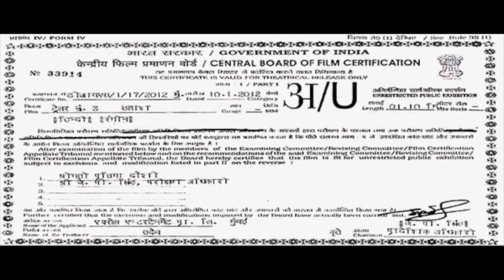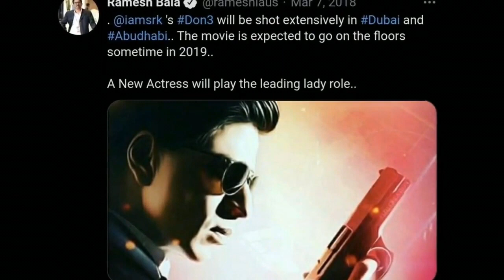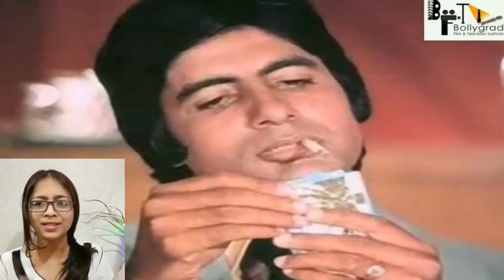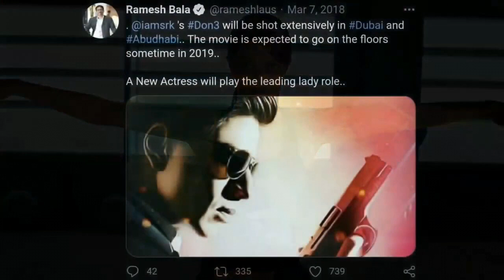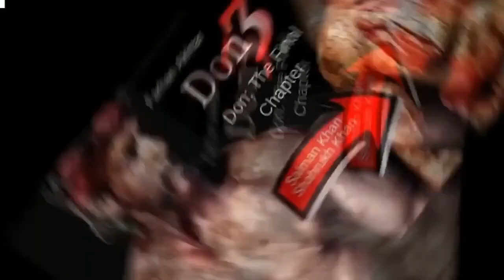Don 3 | The Final Chapter |Full Movie HD Facts | Shah Rukh khan | Priyanka Chopra | Upcoming |2022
Guys Check out Don 3 the final chapter (2021) movie top new interesting facts  by bollygrad studioz. Leading role by shahrukh khan and priyanka chopra. Don 3 is upcoming bollywood action movie

Don 3 is the upcoming movie of SHAHRUKH KHAN. It is 3rd part of the don movie which was released in 2006 which was a super hit at the box office. Currently SHARUKH KHAN is busy in shoot of paltan. But soon he is going to start with the shoot of don 3.

Don 3” would be the next instalment in DON franchise which has had Shah Rukh Khan and Priyanka Chopra in its two parts. The films directed by Farhan Akhtar are expected to have a sequel since rumours of the same are floating around since 2012.

Produced by Ritesh Sidhwani, Shahrukh Khan and Farhan Akhtar

The idea for a sequel to Don had been conceptualised ever since the first film released, and it was officially announced by Farhan Akhtar shortly after the release
Don is an media franchise, centered on Don, a fictional Indian underworld boss. The franchise originates from the 1978 Hindi-language action thriller film Don. In 2006, a remake series began, with the release of Don: The Chase Begins Again. Its sequel was released in 2011, entitled Don 2. It has also been expanded to comics and video games.
The original film was written by Salim–Javed (Salim Khan and Javed Akhtar), directed by Chandra Barot, and stars Amitabh Bachchan in the titular role. The remake series was created by Javed Akhtar and his son Farhan Akhtar, with Shah Rukh Khan starring in the titular role. Other actors who have starred in the remake series include Priyanka Chopra, Boman Irani, and Om Puri. Don is one of the highest-grossing Indian film franchises.

Don 3 is the third film in Don franchise by Farhan Akhtar. The film stars Shah Rukh Khan, Farhan Akhtar, Boman Irani and Kunal Kapoor. The movie is said to go on floor in 2019 and set to release in 2020.

DON-3 IS AN UPCOMING SEQUEL TO THE VERY POPULAR DON FRANCHISE, STARTED BY 1978, ORIGINAL MOVIE DON, STARRING AMITABH BACHCHAN AND ZEENAT AMAAN IN LEAD ROLES. WHILE, THERE WAS A REBOOT MADE IN 2006 STARRING SHAHRUKH KHAN AND PRIYANKA CHOPRA IN LEAD ROLES. THE FILM HAD A SEQUEL IN 2011 TITLED DON-2, STARRING KAREENA KAPOOR KHAN OPPOSITE SHAHRUKH KHAN.IT IS AN INDIAN MEDIA FRANCHISE, CENTERED ON DON, A FICTIONAL INDIAN UNDERWORLD BOSS. THE SERIES WAS DIRECTED BY CHANDRA BAROT (1978) AND FARHAN AKHTAR. WHILE IT WAS PRODUCED BY NARIMAN A. IRANI (1978) AND FARHAN AKHTAR AND RITESH SIDHWANI.

IN THIS DOCUMENT, I'VE MENTIONED SOME UNKNOWN AND INTERESTING FACTS ABOUT DON.

Which character is Shahrukh Khan playing in Don 3?
Is movie Don 3 going to be made?
Which actress can be casted in the movie?
Why won't we see Priyanka Chopra in this movie?
Which is the famous dialogue of Don movie?

Presenting the Hindi Concept Trailer of Don 3 starring Shah Rukh Khan , Hrithik Roshan , Amitabh B, Katrina officially created by Bollygrad Film & Television

Don3 Trailer | ShahRukhKhan​ , Hrithik Roshan , Amitabh B , Katrina | Concept Trailer